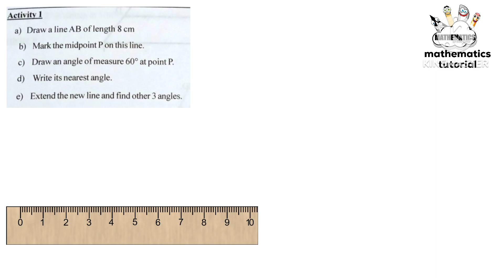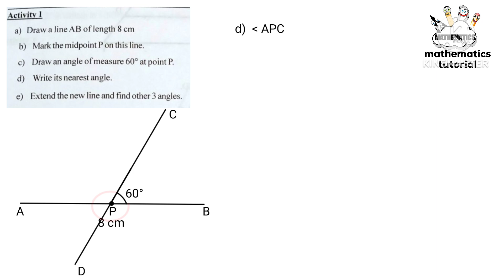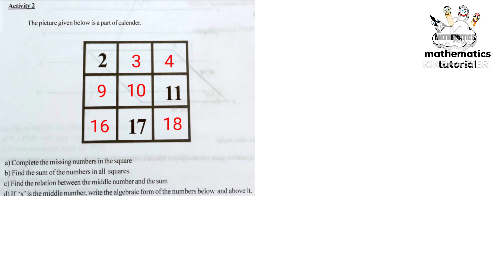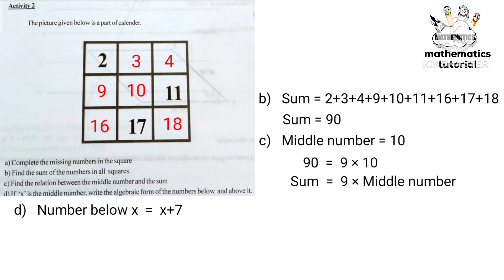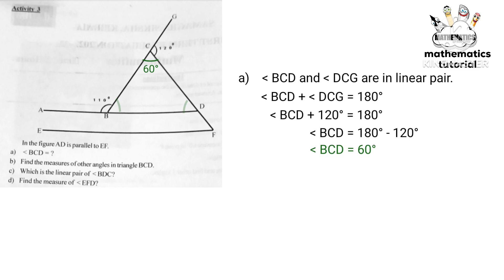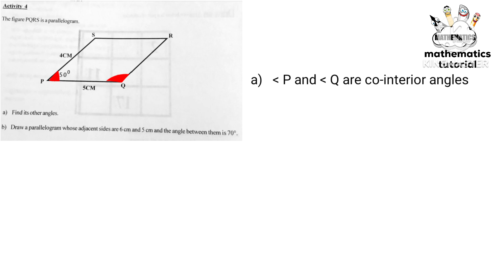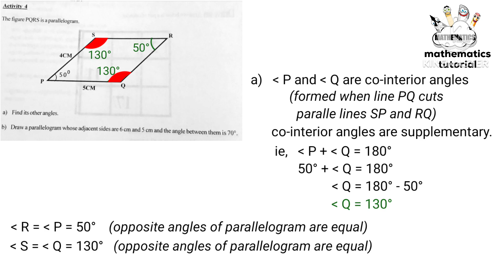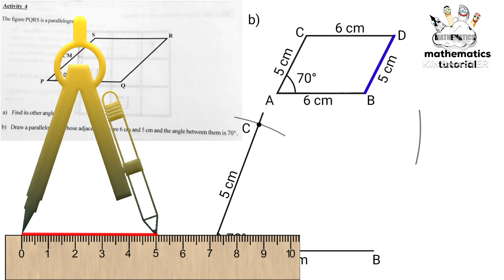class 7 maths previous year first term onam exam 2022 2023 question paper and answers part 1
class 7 maths first term exam kerala syllabus scert 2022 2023 question paper with answers part 1.
Activities 1 to 4 included.